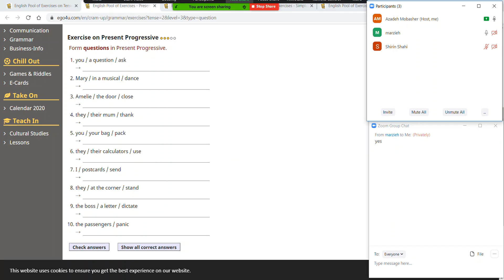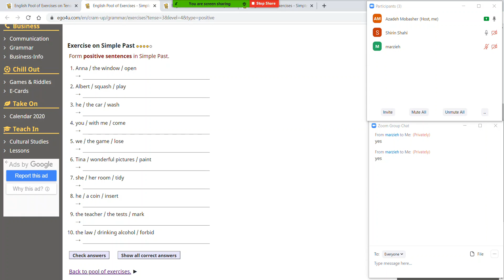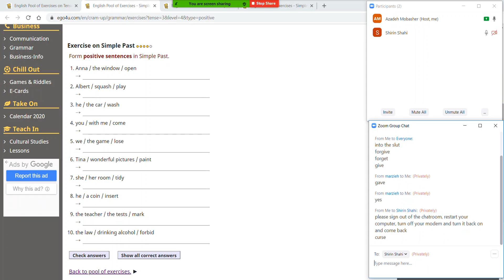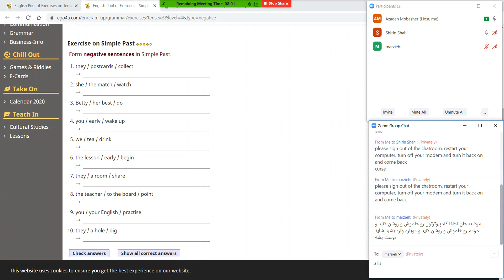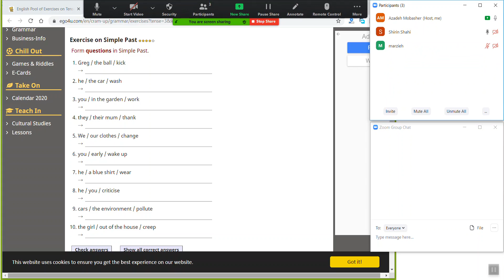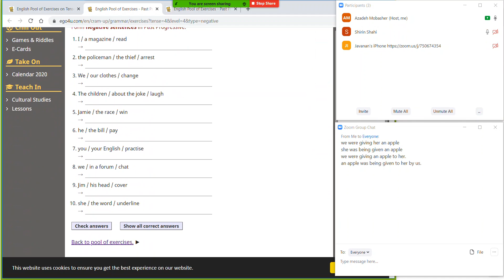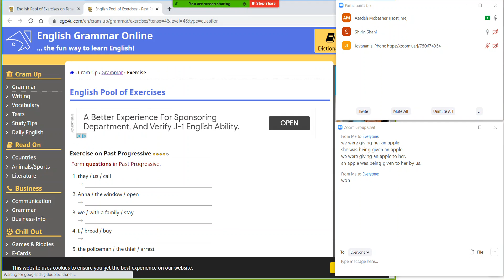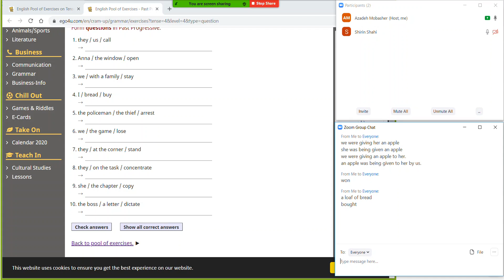کلاس آنلاین تمرین جمله سازی انگلیسی 8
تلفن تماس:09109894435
تلگرام و واتس اپ: 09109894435